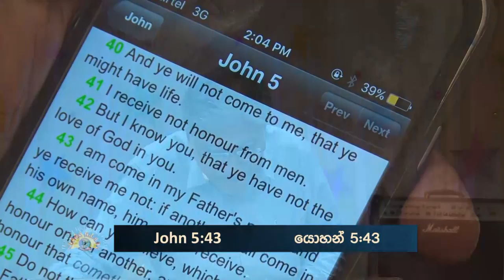Why did Jesus come to earth | The importance of Christ's birth | New Christian sermon | Manu Mahtani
PURPOSE OF THE BIRTH OF JESUS | Why did Jesus come to earth | the importance of Christ's birth | the birth of Jesus sermon | the birth of Jesus Christ sermon | New Christian sermon | Manu Mahtani

2621-ES (M) Purpose of the Birth of Jesus